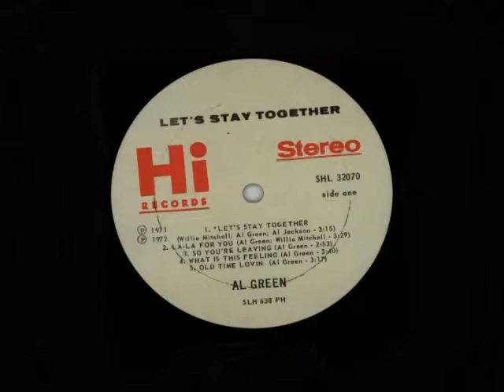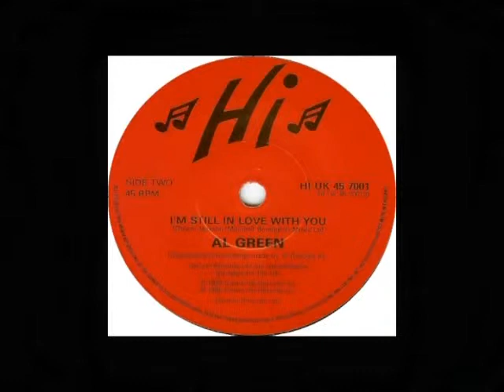Al Green Let's Get Married